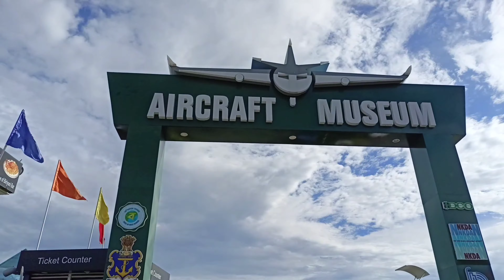যুদ্ধ বিমানে বসে যুদ্ধ করতে গেলাম